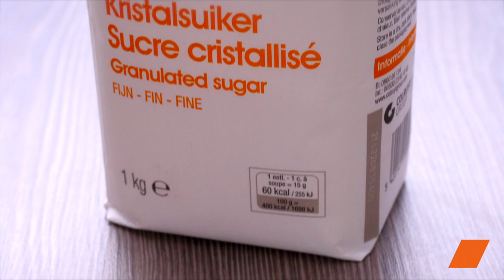🌟 Recette de manala de la Saint-Nicolas : Petits Bonhommes Alsaciens Gourmands ! 👨‍🍳🍪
Le 6 décembre, célébrez la SaintNicolas avec ces irrésistibles Manalas, de délicieuses brioches alsaciennes en forme de petits bonhommes ! Suivez notre recette simple et savoureuse pour apporter une touche festive à votre table.

Ingrédients :
270 g de lait
25 g de levure de boulanger
500 g de farine
1 œuf
40 g de sucre
100 g de beurre
Perles en chocolat pour la décoration

Au Préalable :
Faites chauffer le lait à 37°C.
Ajoutez la levure et mélangez.
Dans un récipient, combinez le mélange lait/levure avec la farine, l'œuf, le sucre, le beurre (en morceaux) et pétrissez la pâte.
Couvrez la pâte d'un film plastique et laissez reposer au réfrigérateur pendant 1 heure.

Préparation :
Déposez la pâte sur un plan de travail recouvert d'une feuille de papier cuisson et découpez-la pour former les Manalas.
Badigeonnez les Manalas de jaune d'œuf à l'aide d'un pinceau.
Utilisez des pépites de chocolat pour créer les yeux des bonhommes.
Enfournez pendant 12 à 15 minutes à 210°C.

Voilà, vos Manalas de la SaintNicolas sont prêts à être dégustés ! Offrez-vous une pause gourmande avec ces petites brioches pleines de saveur, parfaite pour célébrer cette joyeuse tradition alsacienne. Joyeuse SaintNicolas ! 🌟